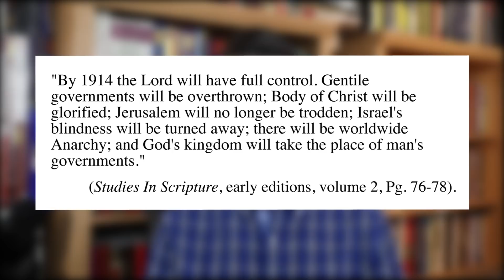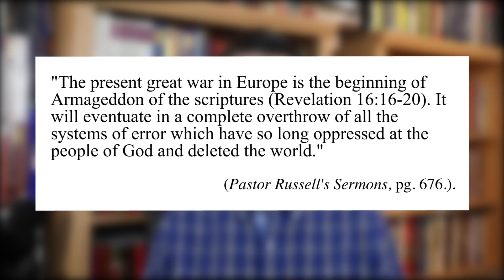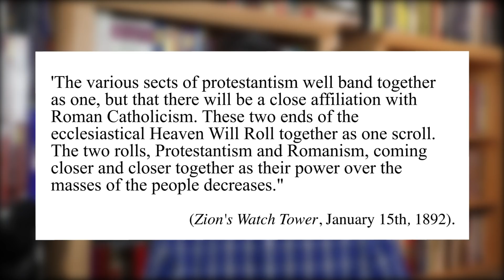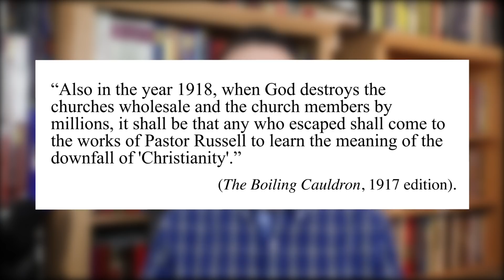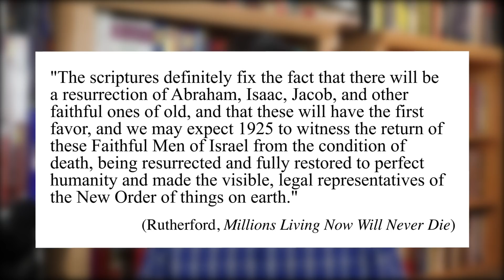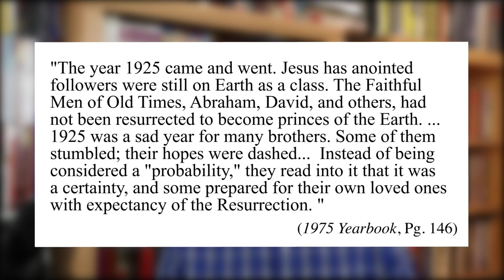The Single Biggest ERROR of the Jehovah Witnesses (False Predictions!)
This video details the single biggest error of the Jehovah's Witnesses (JWS) and the problems it causes the Watchtower. The failed predictions of the end of the world disprove the JWs and Watchtower and here's why...